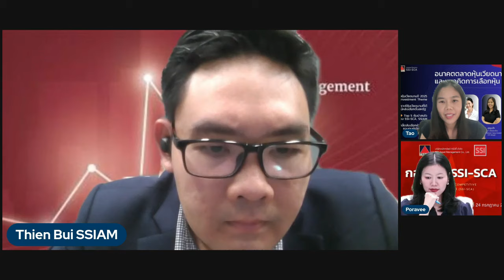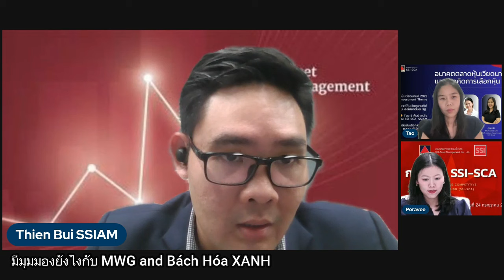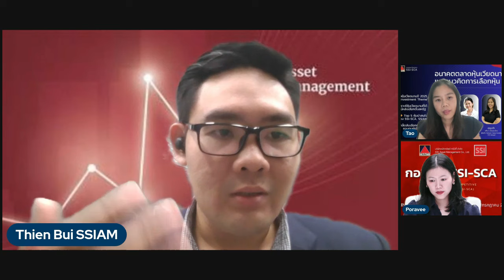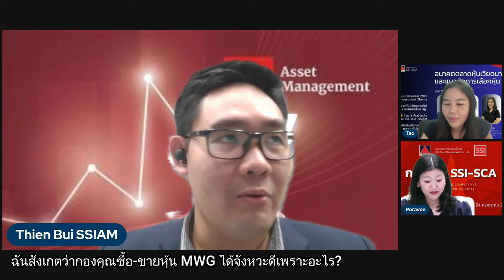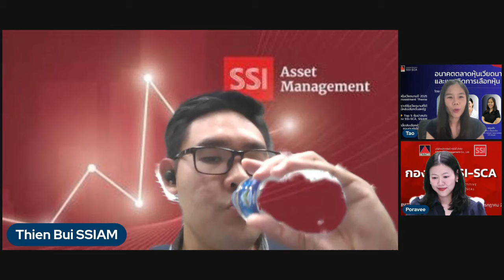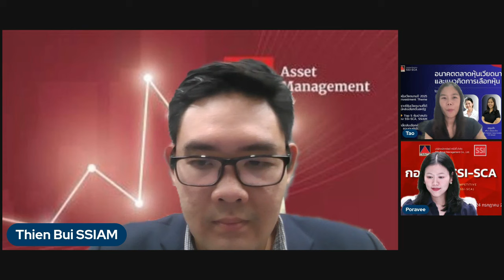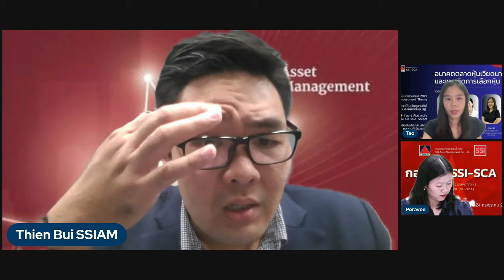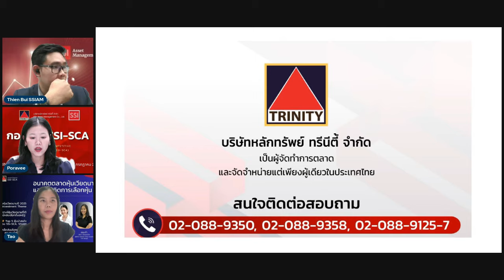อนาคตตลาดหุ้นเวียดนาม ( Q&A) EP.4 I VVI x Trinity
✨ Q&A หุ้นเวียดนาม
Special guest
 Mr. Bui Vinh Thien , Associate Portfolio Manager at SSIAM
คุณมายด์ ปรวีร์ บุญจิตร, ผู้อำนวยการฝ่ายพัฒนาธุรกิจ หลักทรัพย์ทรีนีตี้